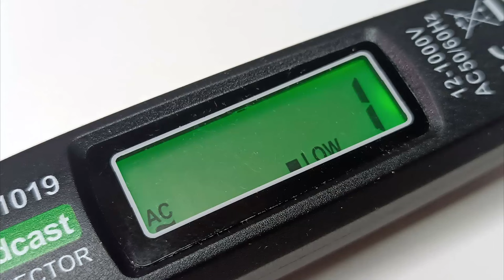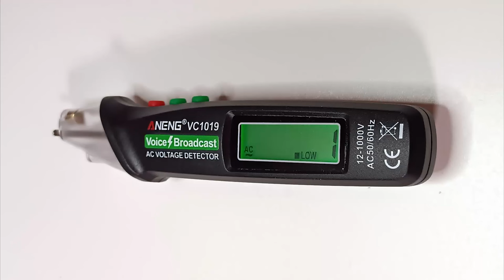Tanie wskaźniki napięcia UNI-T, Fazer, Aneng, Yato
4 TANIE WSKAŹNIKI NAPIĘCIA - TEST! ⚡️ Który wybrać? Który najlepiej się sprawdzi w konkretnych zadaniach? Czy poprawnie wskazują? Czy wykryją przewód w ścianie? Którego nie warto kupować?

Szukasz taniego i funkcjonalnego wskaźnika napięcia? W tym filmie porównuję 4 popularne modele:

    ✅ YATO YT-28630 (ok. 3 USD)
✅ UNI-T UT-12D (ok. 9 USD)
✅ ANENG VC1019 (ok. 6 USD)
    ✅ SUNCO PHASER777 FAZER777 (ok. 8 USD)

Sprawdzamy, jak każdy z nich radzi sobie z:

    ✅ Wykrywaniem przewodu L (fazy) w gniazdku
    ✅ Wyszukiwaniem przewodu w ścianie
    ✅ Dodatkowymi funkcjami

Który wskaźnik napięcia okaże się najlepszym wyborem?
Ceny - listopad 2023r.

Rozdziały:
0:00 Wstęp
0:28 Detekcja napięcia fazowego w gniazdku
1:58 Wykrywanie przewodu pod napięciem
2:31 Wykrywanie przewodu pod napięciem - w ścianie betonowej w tynku
3:08 Wykrywanie przewodu pod napięciem - w ściance działowej
3:37 Dodatkowe funkcje wskaźników - ciągłość, podświetlanie, napięcie, laser
4:36 Jakość materiałów i wykonania
5:04 Podsumowanie
UWAGI:
W przypadku wskaźnika ANEG wynik może wprowadzać w błąd.
YATO zapala wyświetlacz i diodę także dla N i PE ale nie nie wyświetla napięcia

Przydatne narzędzia nie tylko dla elektryków.

Uwaga: Przewód musi być pod napięciem aby ten wskaźnik mógł go wykryć.